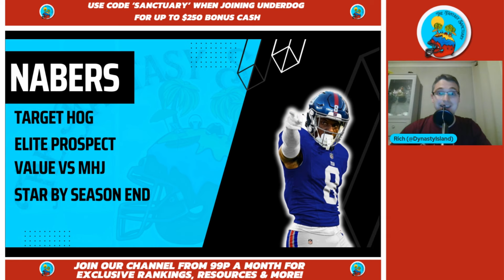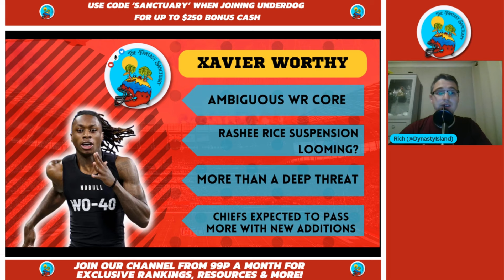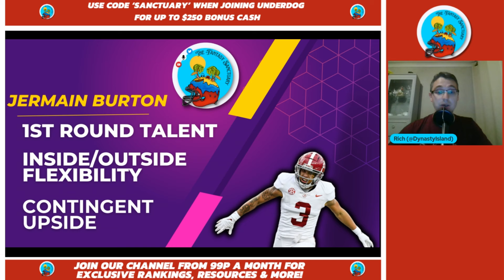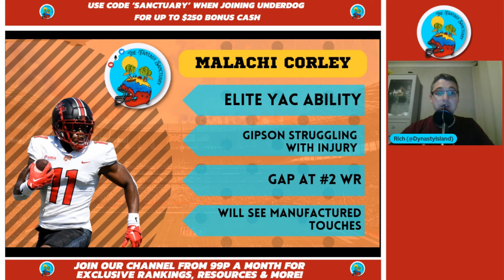5 MUST DRAFT Rookie Wide Receivers | Fantasy Football Targets 2024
Redraft Season is here and we are kicking things off by looking at which Rookie Wide Receivers are must-draft players in fantasy football right now.

Rich ( @DynastyLeagueFootball ) is here to get you ready to win in 2024, bringing his own unique blend of film and stats knowledge to the table, along with the sweet visuals to make everything really stand out.

Use code 'SANCTUARY' for up to $250 in bonus cash when you sign up for Underdog -

Recent Shows;

Timestamps
0:00 Intro
0:19 Malik Nabers - New York Giants
1:45 Brian Thomas Jr. - Jacksonville Jaguars
2:35 Xavier Worthy - Kansas City Chiefs
3:52 Jermaine Burton - Cinncinati Bengals
5:32 Malachi Corley - New York Jets
7:04 Outro